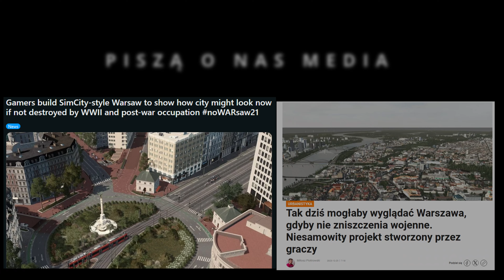NAJBARDZIEJ REALISTYCZNA WARSZAWA W CITIES: SKYLINES [trailer]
Pamiętajmy o tym, co i kogo straciliśmy. Nowa seria filmów poświęcona będzie marzeniom grupy ludzi, która zbudowała Żoliborz. I temu, jakie przesłanie tworzy to dla kolejnych pokoleń.

URBANISTYCZNO-HISTORYCZNA GRYWALIZACJA: WIRTUALNA DZIELNICA WARSZAWY REALISTYCZNA JAK NIGDY WCZEŚNIEJ: POZNAJ NIESAMOWITĄ HISTORIĘ WYJĄTKOWEGO OSIEDLA I ZDECYDUJ O JEGO PRZYSZŁOŚCI

Jaka będzie przyszłość Żoliborza? Spółdzielcza utopia czy anarchokapitalistyczny eksperyment? Kto zarobi więcej na spekulacji gruntami? Urzędnicy czy magnaci?

Wszystko w waszych rękach. Regulujcie, kradnijcie, łapcie złodziei, reprywatyzujcie, prywatyzujcie i budujcie mieszkania komunalne.